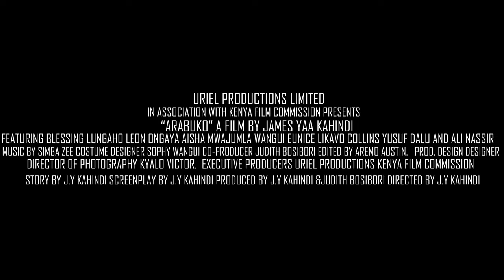ARABUKO PROMO 3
Set in the Kenyan tropical forest of Arabuko, this is a story of two former best friend who choose different life paths; one a wildlife ranger the other a big game ivory poacher.
Raised in a village where poverty, early child marriages and corruption is rife will the two find a common ground and save their friendship or will the greed of wild life destruction succeed to destruct their bond?